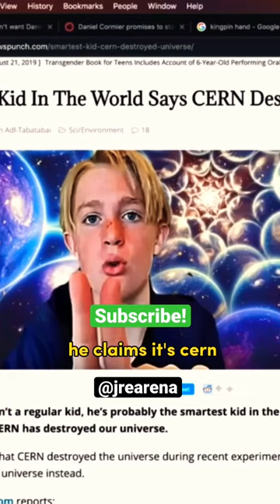Joe Rogan learns about CERN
1339 Everlast